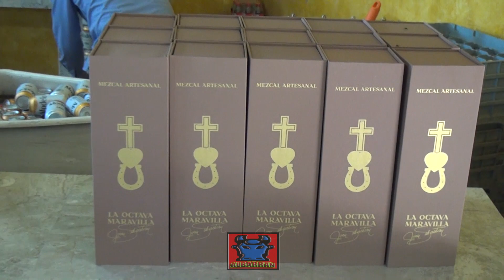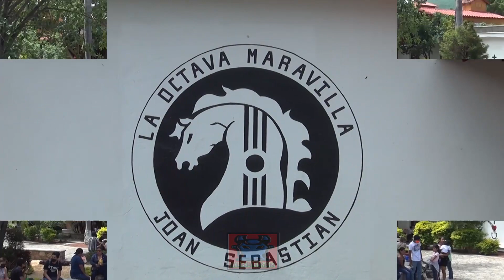Inauguran la octava maravilla de Joan sebastian, en teacalco